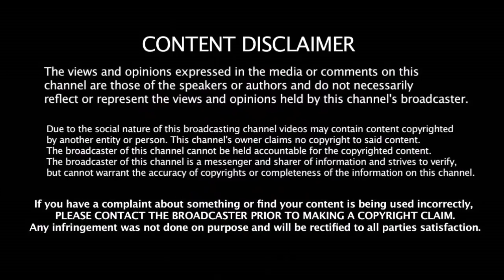அயர்லாந்துக்கு எதிரான இந்திய T20 அணி அறிவிப்பு | India Vs Ireland T20 Squad Announced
அயர்லாந்துக்கு எதிரான இந்திய T20 அணி அறிவிப்பு | India Vs Ireland T20 Squad Announced | India Vs Ireland